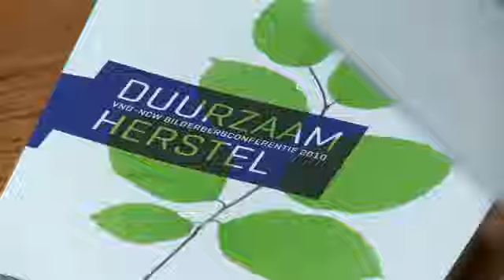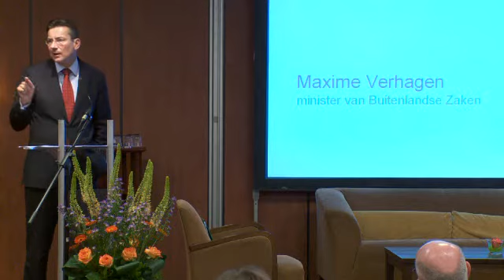Verhagen waarschuwt PvdA en Senaat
CDA-minister Verhagen sprak dit weekeinde tijdens de jaarlijkse Bilderbergconferentie van VNO-NCW. Hij had stevige politieke boodschappen. Waaronder voor de PvdA: "Toptarief werkt averechts" en voor de hele Eerste Kamer: "Uitstel Crisis- en Herstelwet volstrekt onverantwoord".